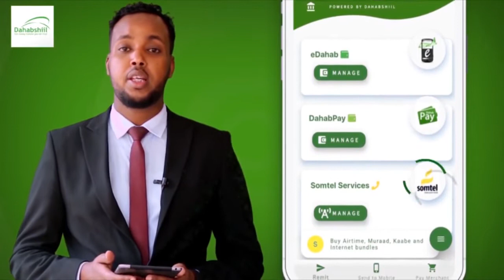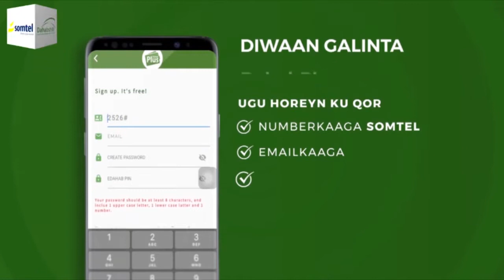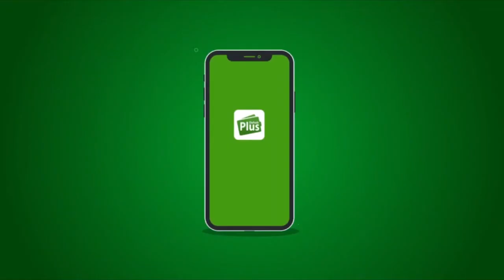Gudoomiyaha Degmada Wadajir Bashiir Maxamed " Gudoomiyaha siyaasada shaqsiyaadka Weeraray ha cadeeyo